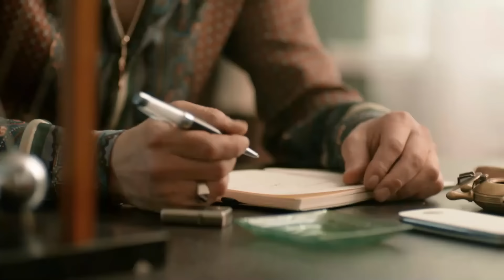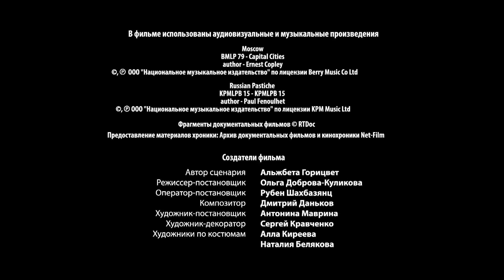PODERES SOBRENATURALES | CAPÍTULO 14 | Misterio - Series y novelas en Español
Zlata escapa de la muerte, pero no logra salvar a su familia. Los cómplices de Duke obtienen lo que se merecen y él mismo escapa, hiriendo a Zlata. En el hospital descubre que ya no puede hacer milagros. Zlata es enviada a un orfanato. Avilov y Lida se van a casar. Denis y Marina deciden sacar al niño del orfanato. En el patio del internado, Marina se topa con Zlata...